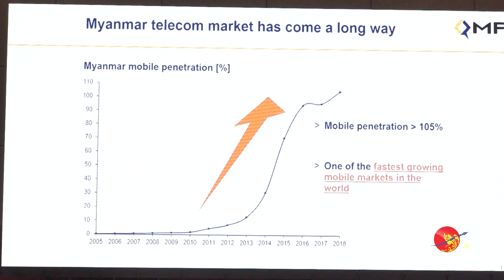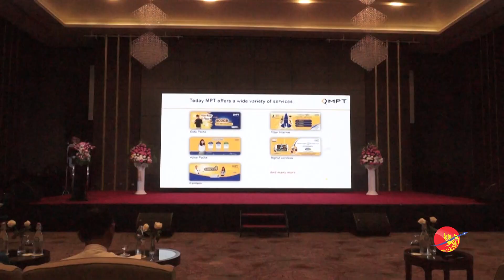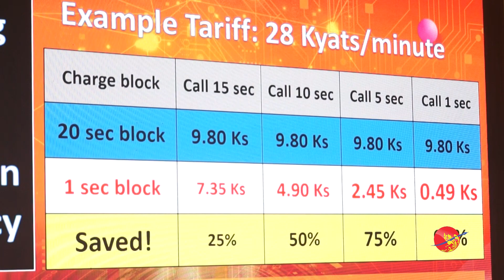ရခိုင်ပြည်သူတွေကို အင်တာနက်ဘေလ်ပြန်ဖြည့်ပေးမယ်လို့ MPT နဲ့ Mytel ပြော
အင်တာနက်ဖြတ်တောက်ခံထားရတဲ့ ရခိုင်ပြည်က ပြည်သူတွေအနေနဲ့ အစိုးရက အင်တာနက်ပြန်လည်အသုံးပြုခွင့်ပေးတဲ့အချိန်မှာ မူလဝယ်ယူထားခဲ့တဲ့ အင်တာနက် ဒေတာ ပမာဏ၊ အသုံးပြုခွင့်ကာလတွေအတိုင်း ပြန်လည်အသုံးပြုခွင့်ပေးသွားမယ်လို့ ဆက်သွယ်ရေးအော်ပရေတာနှစ်ခုဖြစ်တဲ့ MPT နဲ့ Mytel က ပြောပါတယ်။

ရိုက်ကူး/တည်းဖြတ် - ဇော်နောင်လင်း